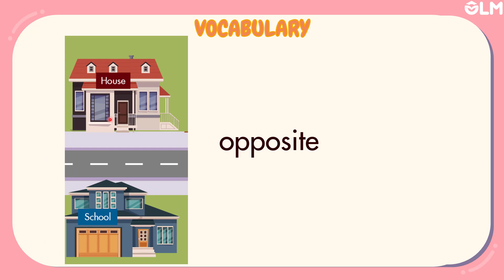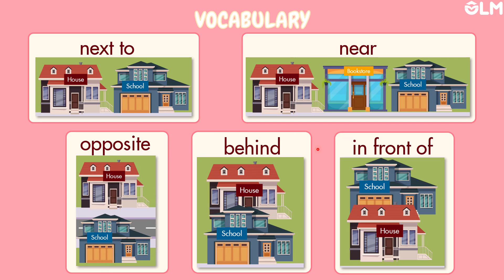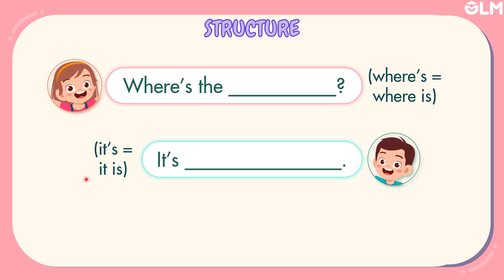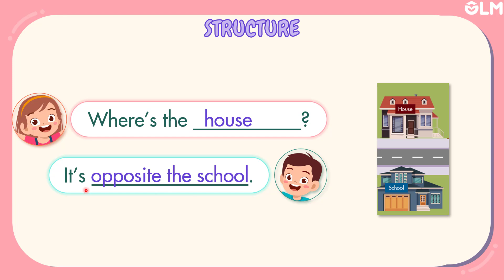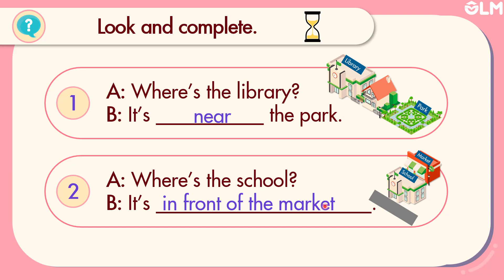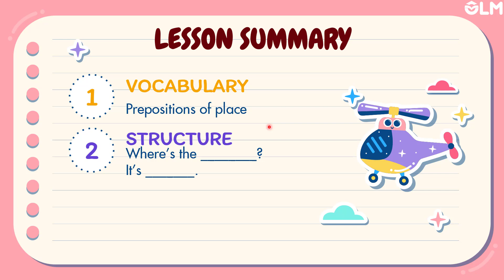Unit 5: Getting around - Lesson 2 - i-Learn Smart Start 4 [OLM]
Vocabulary: Prepositions of place
Structure: Where's the ______? - It's __________.
Phonics: /eɪ/

Học hiệu quả hơn bằng cách tương tác trực tiếp tại